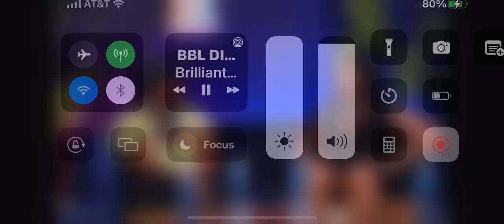DALLAS VS. HOUSTON via Pour Minds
The ladies of Pourminds along with navvgreen visited Brilliantidiots podcast. While there they discussed some differences between Dallas,Tx and Houston, Tx.

We’re they right ?
Let’s discuss

Courtesy @BrilliantIdiotsPod @DreaAndLex @Navvgreenecomedy